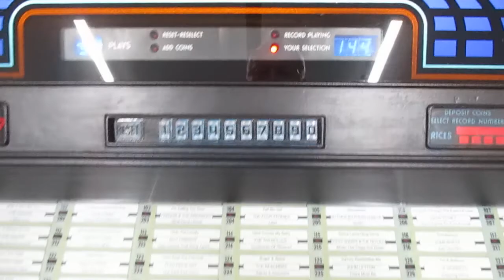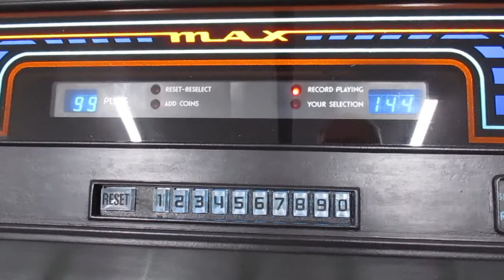Rock ola 477 Max Jukebox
American diner theme.